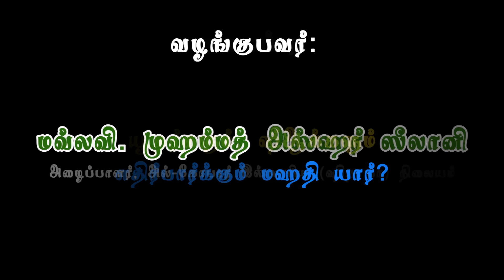யூதர்களும், ஷீஆக்களும் எதிர்பார்க்கும் மஹதி யார்?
அல்-கோபார் இஸ்லாமிய நிலையம் (ஹிதாயா) வழங்கும் சிறப்பு பயான் நிகழ்ச்சி

இடம்: ஜாமிஆ புஹாரி பள்ளி வளாகம்
(சில்வர்டவர் பின்புறம் அல்-கோபார்)

தலைப்பு: யூதர்களும், ஷீஆக்களும் எதிர்பார்க்கும் மஹதி யார்?
மஹதி (அலை) வருகை (உண்மைக்கும் கற்பனைக்கும் மத்தியில்-EP2

வழங்குபவர்: மவ்லவி. முஹம்மத் அஸ்ஹர் ஸீலானி
அழைப்பாளர், அல்-கோபார் தஃவா (ஹிதாயா) நிலையம்

படத்தொகுப்பு: Islamkalvi Media Unit EP
ஒளிப்பதிவு: தென்காசி SA ஸித்திக்